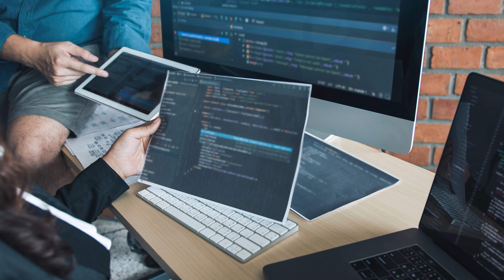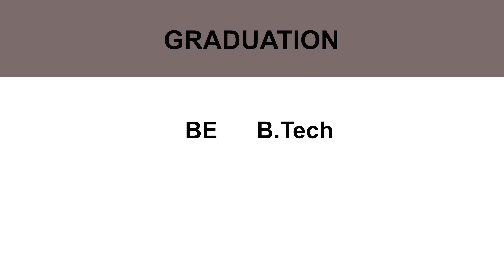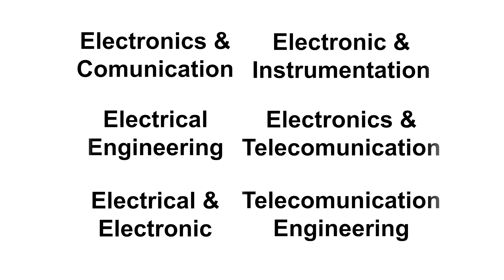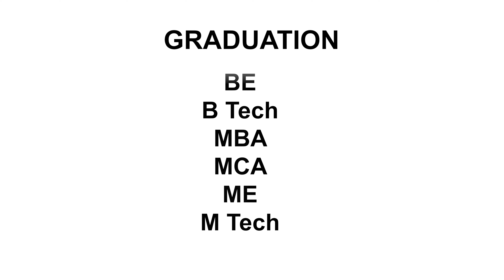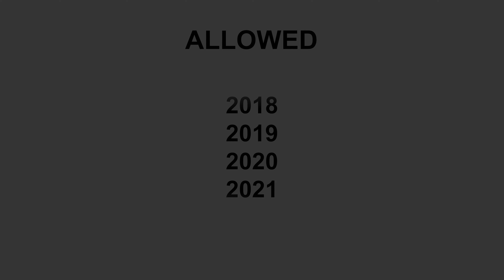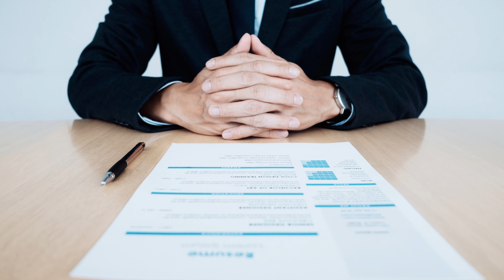Mindtree Recruitmnet Process Explained in Hindi | How to Get a Job at Mindtree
Mindtree is one of those IT companies that hire fresh talent every year, while Mindtree's recruitment has seen significant changes over the last few years, the underlying motive is still the same. In this video, I'll explain the recruitment process of the tech giant in Hindi so that you can prepare yourself to get hired in Mindtree off-campus drive.

Don't forget to watch the complete video if you want to know every detail about the recruitment process. And, check our other videos about top IT jobs from these links: